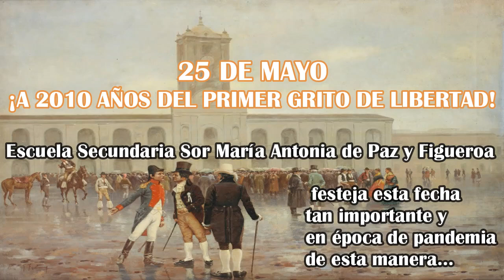Esc. Sor María Antonia de Paz y Figueroa